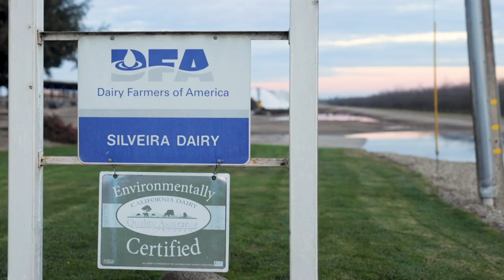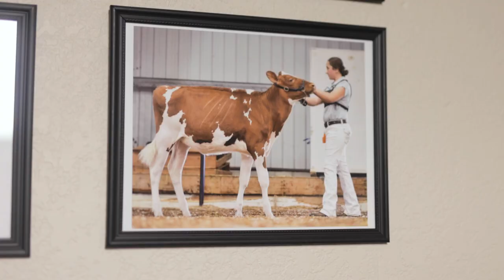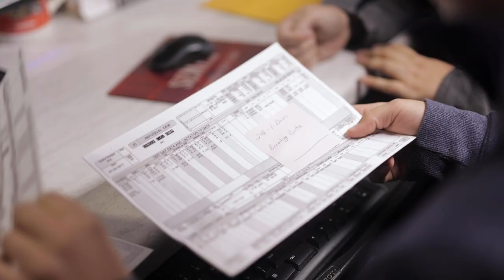Family First: Silveira Dairy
Registered Holstein cattle is a tie that binds the Silveria family. On their dairy near Chowchilla, California, they enjoy caring for the animals and watching the next generation thrive while participating in Junior Holstein Association programs.